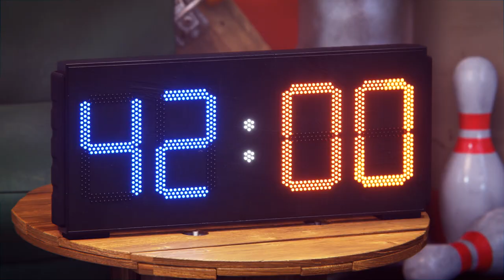Boon & Pimento 🐱🐰 Boon the best basketball player 🏀 Full Episode in HD